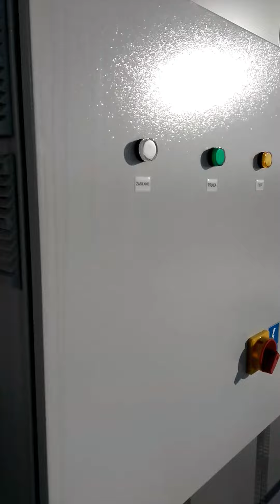Шкаф автоматического управления вентиляционной установки НАРУЖНОГО ИСПОЛНЕНИЯ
Clima Gold - автоматика